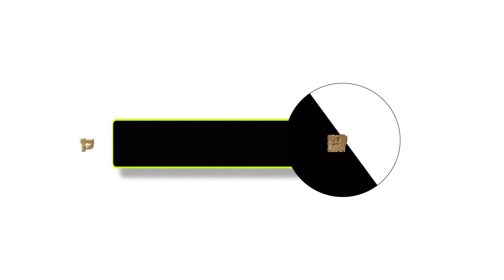新システムがめちゃくちゃ強い#414【ウイイレアプリ2021】